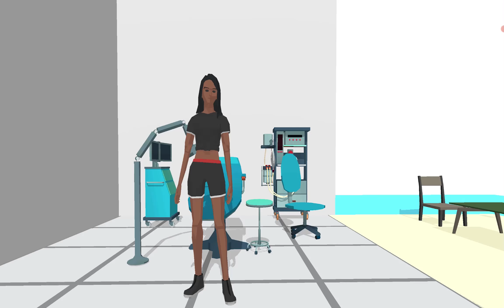Foot Clinic - Gameplay Walkthrough - All Levels (IOS, Android)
Welcome to Foot Clinic, the #1 ASMR nail salon game. Scrub, scrape, pluck, and pull all kinds of feet in this ASMR foot clinic doctor and nail salon game. Do surgery on calluses, corns, ingrown toenails, or maybe a foot spa massage and pedicure for nail care in the nail salon?
This ASMR nail salon game will take your doctor skills to the next level and give the nail care that your feet really deserve. Ready for surgery? These feet desperately need doctor care.. Or maybe relaxation with foot spa and pedicure for the nails?